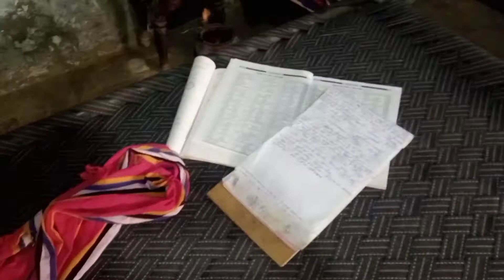पुरा दिन हुआ खराब, whole day time waste,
पुरा दिन हुआ खराब ,
Pura din kese khrab hua
Pura din kya kya kre
Pura din khrab hone se kese bchayen
Pure din m kya kya kre
Pure din m aap kya kya krte ho
Pure din m time pass kese kre
Pure din time waste kese hua
Pura din kese padai kre
Pura din ka schdule kese bnaye
Pura din study kese kre
Pure din khrab na kre
Pure din mai kha kha pr ghuma
Pura din library nhi ja paya
Pura din roj kitni study kre
Roj kitni study kre
Daily study kyu krni chahiye
Daily study time
Best time for study
Study time for competition
Best time for every person
How to study daily continue
How to study day time without sleep

How to work energetic
How to improve complete day study time
How to increse study time
How to clear paper without coaching
Library nhi jate to kya kre